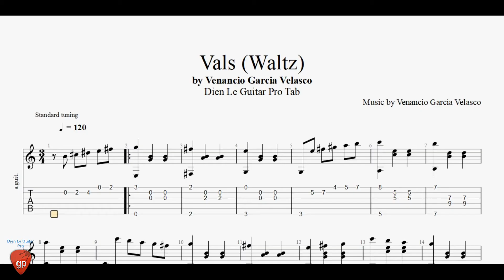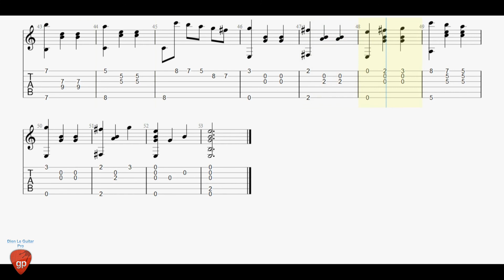Vals (Waltz) - Venancio Garcia Velasco - Guitar Pro Tab